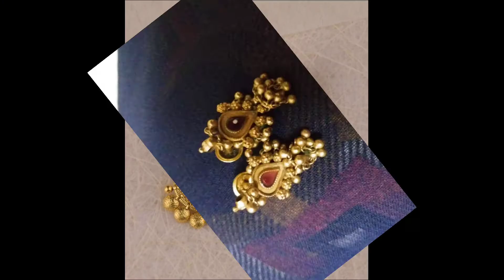light weight gold earrings designs/daily wear earrings/simple gold earrings designs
lightweightgoldearringsdesigns dailywearearrings simplegold earringsdesigns#goldornsments#